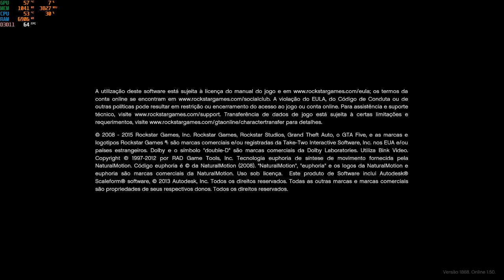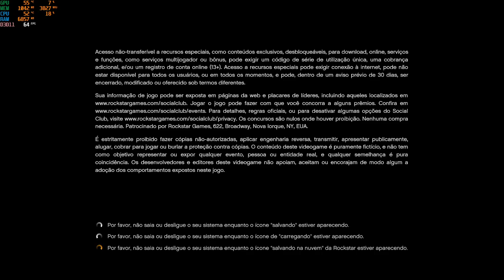[LIVE] GTA V Online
🖥️ Especificações do PC:
Placa-mãe: Asus Prime B450M Gaming/BR
RAM: 2 x 8 GB DDR4 2400mhz Kingston HyperX
Placa de vídeo:  PNY GEFORCE GTX 1060 6GB
Processador: Ryzen 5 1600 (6 cores, 12 threads)
SSD: WD Green 240GB e SanDisk 120GB
HDD: 2x 1TB Seagate BarraCuda
PSU/Fonte: Corsair CX500
Monitores: LG 23EA53 e AOC 912Vwa
Gabinete: CoolerMaster HAF 932 Advanced
Teclado: CoolerMaster Devastator
Mouse: Logitech G403
Web Cam: Logitech C270 HD
Headphone: SuperLux HD 668b
Microfone: Samson C01UPRO